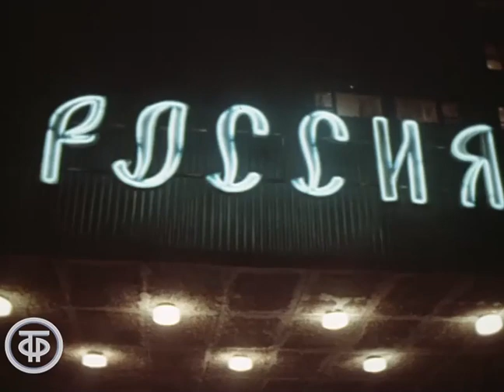К 60-летию Советской Чувашии. Музыка чувашских композиторов, народные песни и стихи (1979)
Фильм посвящен 60-летию Советской Чувашии. Звучит музыка чувашских композиторов, народные песни и стихи чувашских поэтов.

Свердловское ТВ. Совместно с "Чувашское ТВ", 1979

Автор сценария - Борис Скопец
Режиссер - Борис Скопец
Оператор - Алексей Алексеев
Композитор - Федор Васильев
Композитор - Виктор Ходяшев